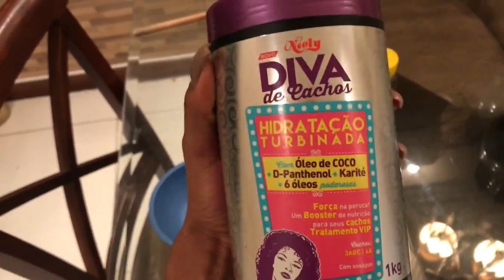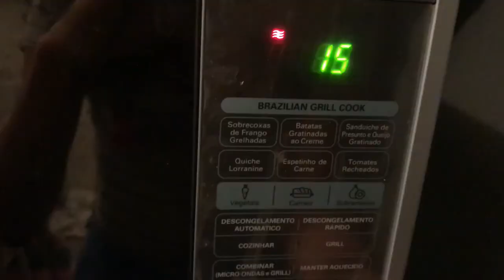RECUPERANDO OS CACHOS DETONADOS!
▶ Vídeo toda segunda e quinta!
💌 CAIXA POSTAL: 77183 CEP: 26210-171 - NOVA IGUAÇU - RJ